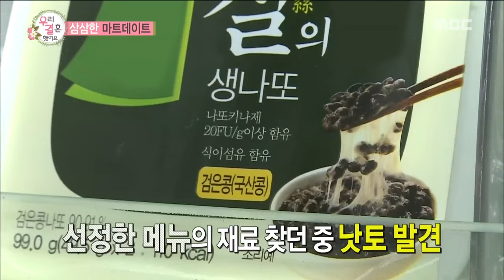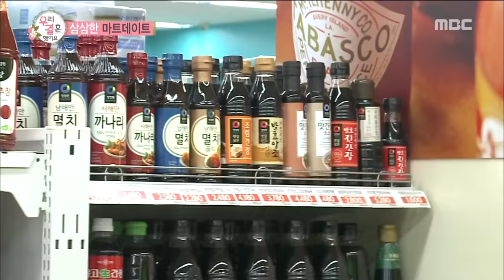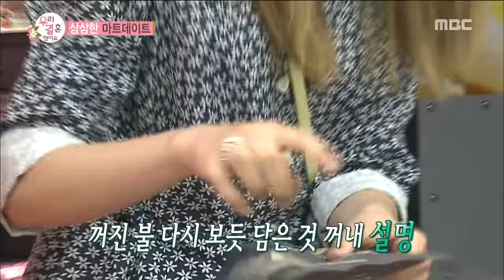[We got Married4] 우리 결혼했어요 - healthy Fairy Jingyeong 20160702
healthy Fairy Jingyeong

list=PLtqYizcPqxZTEX9BAFHw2S7M7B1h5mQzO
▶ More ‘WGM4’ clips are available↓↓↓↓↓↓↓↓↓↓↓↓

Six single celebrities experiencing married life in reality show! Will any of

the celebrities find their true love? Every SAT 5:10 PM, please follow us for

the latest We Got Married episodes!

 Couple 1. Eric Nam  ♥  Solar
 Couple 2. Se Ho ♥ Cao Lu
 Couple 3. Jota ♥ Jingyeong